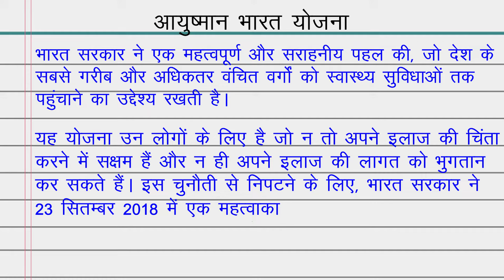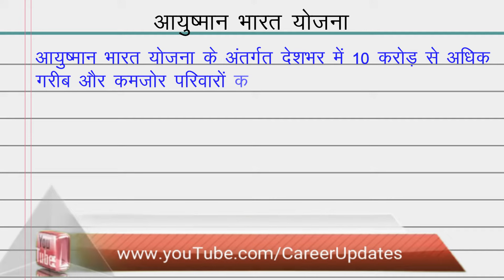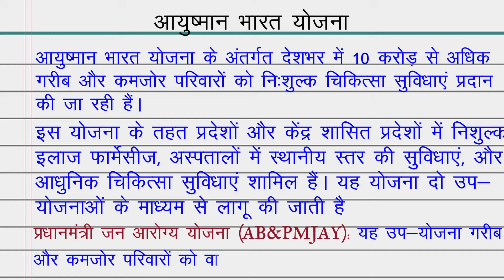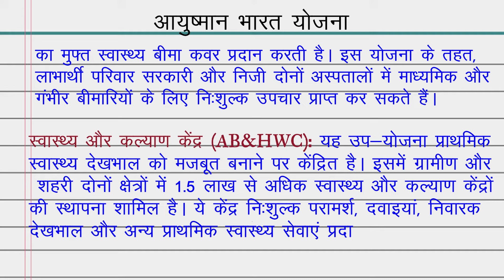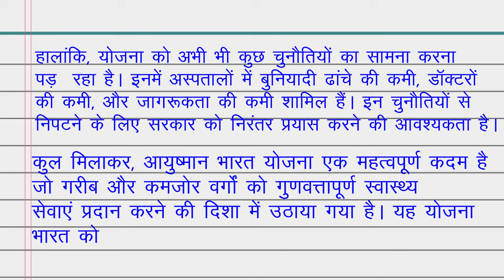आयुष्मान भारत योजना पर निबंध / Essay on Aytushman Bharat Yojna in Hindi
आयुष्मान भारत योजना पर निबंध
Essay on  Aytushman Bharat Yojna in Hindi